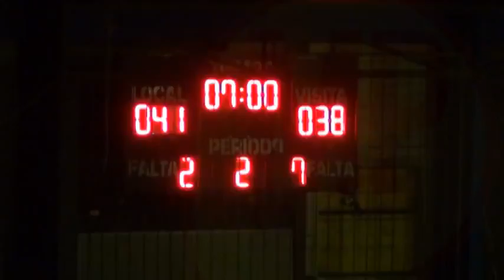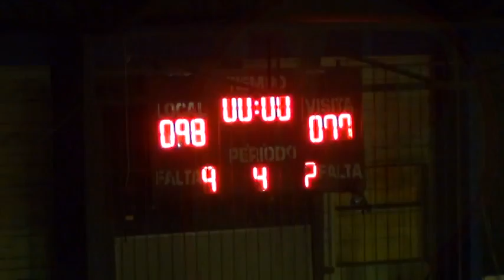LA SALLE OLYMPIC 98 - AND-1 77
dos victorias